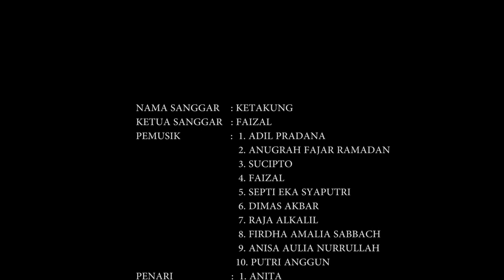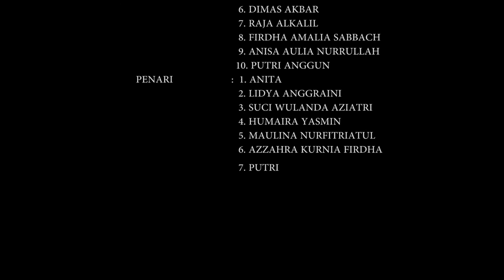Tarian Legenda Bukit Setambun Tulang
Video Pekan Kebudayaan Daerah (PKD) Provinsi Kepulauan Bangka Belitung Tahun 2020

Menampilkan Tarian Legenda Bukit Setambun Tulang oleh Sanggar Ketakung

Lokasi: Pantai Kulur Ilir, Kabupaten Bangka Tengah, Provinsi Kepulauan Bangka Belitung.